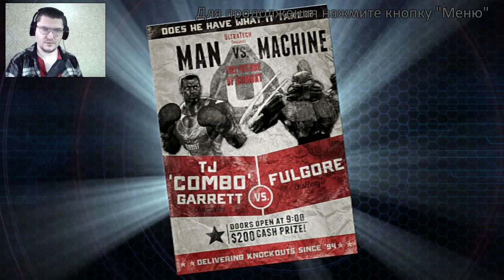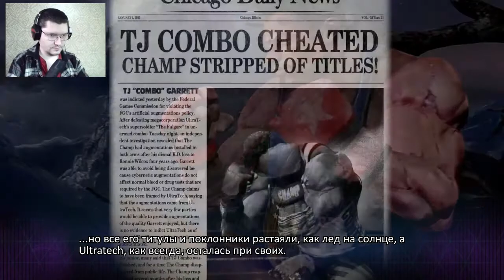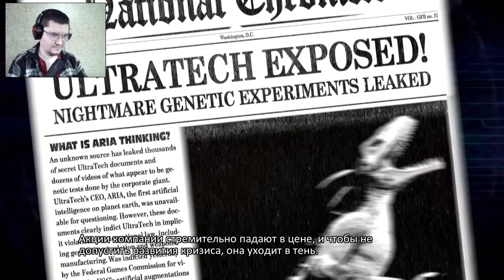Killer Instinct #9 TJ Combo (Боксёр) Сезон 2